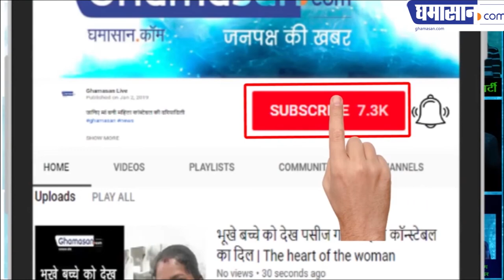Latest_News : Sadhna Singh in Dubai with Rs 5 Crore Gold, देखे सच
Latest_News : Sadhna Singh के Viral Video की सच्चाई

Madhya Pradesh's former Chief Minister Shivraj Singh Chauhan's wife Sadhana has been known for some time on social media. In the post, it is being told that Sadhana has been arrested with a gold worth Rs 5 crore at Dubai Airport.